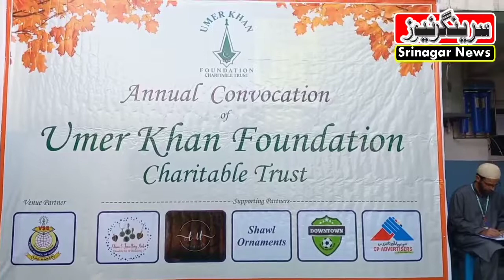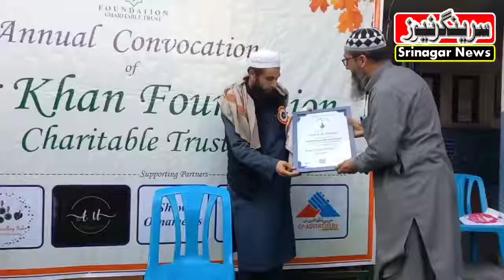Umar Foundation Charitable Trust Holds Annual Convocation In Lal Bazar, Srinagar